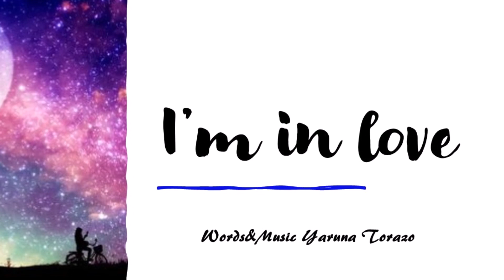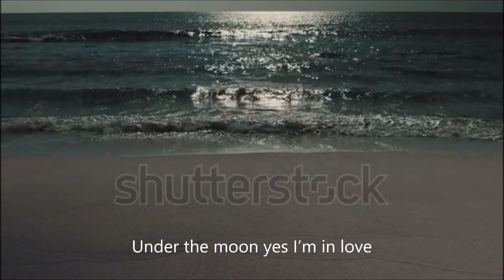♪i'm in love♪bossa novaに挑戦します。時々ラブソングも歌います。2020年夏は海に行けるんやろうか？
大学時代に宅録していた「ミネヒロ・ロバ」が気に入ってくれて、学生卒常時に作ったオリジナル曲のカセットテープやロバ君の結婚式の２次会でもライブでやった曲ですが、この手の曲を歌うのは苦手です。どちらかというと地声で「ガー！」と歌うタイプなので・・・

もともと２分くらの小作品でしたが、少し歌詞を足して１曲にしました。
ボーカルはアントニオ・カルロスジョビンのつもりで語るようにとミネヒロのアドバイスをもらい、プロのレッスンを経てこんな感じになりました。